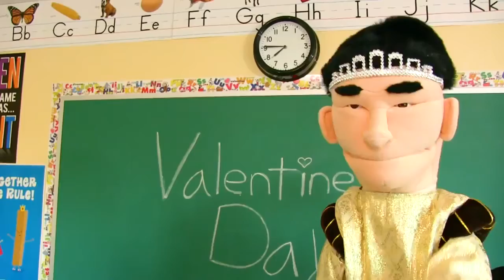Sms jeffy streks the game